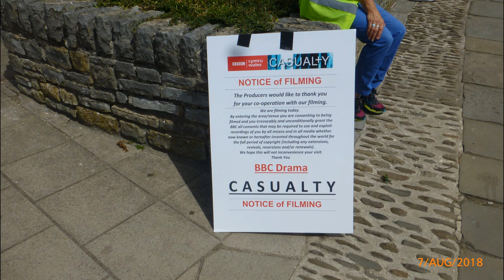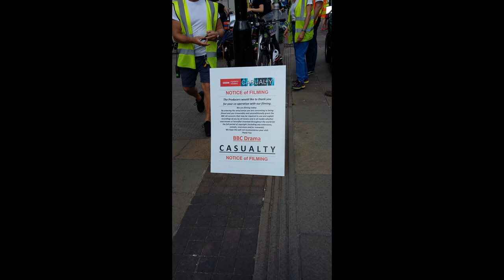Bridgend filming casualty August 7th 2018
Video and photo's from my mobile and my Panasonic TZ30 camera